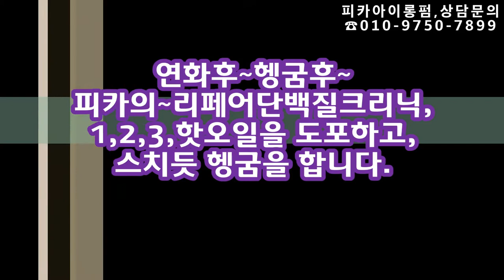여자아이롱펌 ~.~ 강한뿌리볼륨과 ~굵은 볼륨 웨이브 펌(빌드펌)!!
아이롱펌, 강한뿌리볼륨과 ~굵은 볼륨 웨이브 펌(빌드펌)!!
▶피카의~CA+아쿠아프로틴A,~1펌프믹스~ 직뿌리펌◀
피카,연화펌,열펌은~손상모발 일수록,~~미친연화로~깊은 연화를 보면,
성공한다,,,(탈색모발에도,,, 미친연화법!!~)
피카연화펌, 아이롱펌,열펌의~pH9.5 ~미친연화펌,
ᆞ
ㅡㅡㅡㅡㅡㅡㅡㅡㅡㅡㅡㅡㅡㅡㅡ
ㆍ
ㅡㅡㅡㅡㅡㅡㅡㅡㅡㅡㅡㅡㅡㅡㅡㅡㅡㅡㅡㅡㅡㅡㅡㅡ
※유튜브에서ㅡ"피카아이롱펌"~검색!!